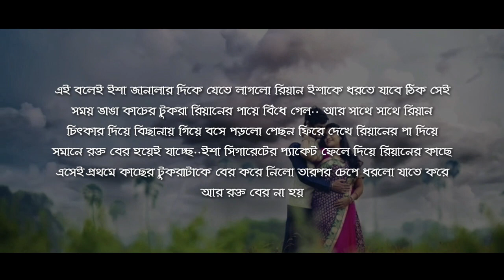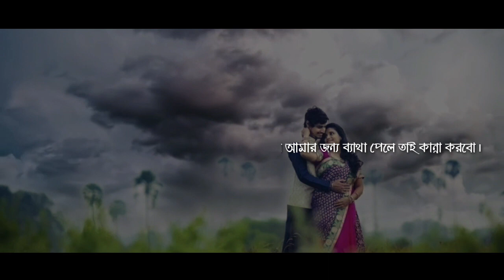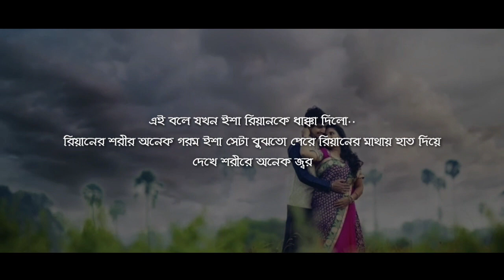ভালোবাসার অভিনয় | পর্ব - ৫ | Heart Touching Story | Abegi Valobasha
Voice :  Nabil Hasan & Nijhum with Toma - Smrity - Tariq - Shuvo - Shibli

Bangla_Romantic_Duet Voice
Abegi Onuvuti
Abegi Valobasha